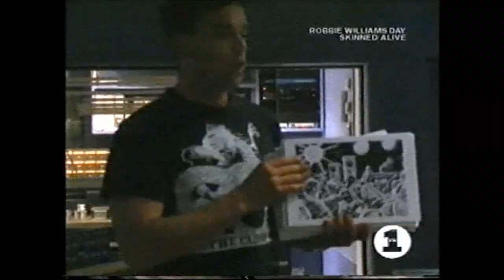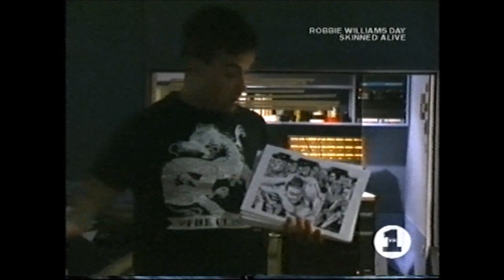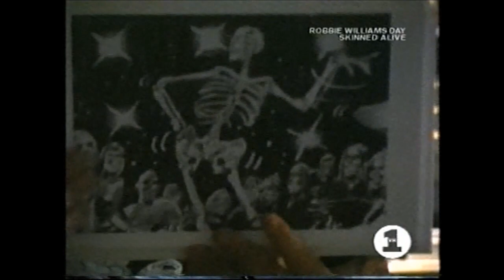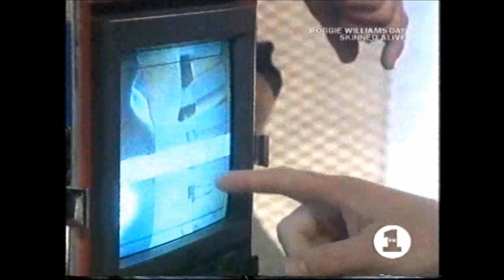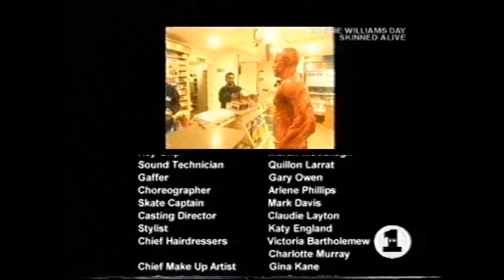Robbie Williams - Skinned Alive: The Making Of Rock DJ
This documentary shows Robbie behind the scenes making
the music video for Rock DJ 2000.